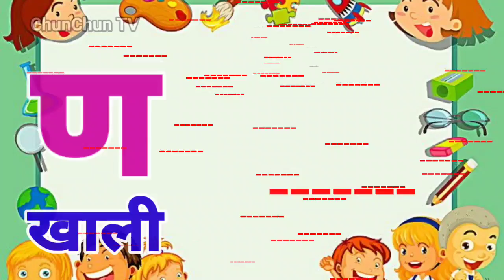अ से अनार, आ से आम, हिंदी वर्णमाला, अआइईउऊ,क से कबूतर,a se anar,aa se aam, हिंदीस्वरब्यंजन